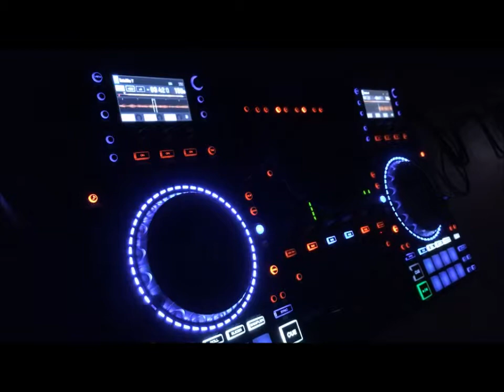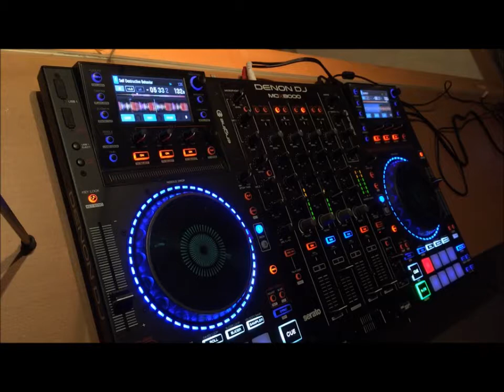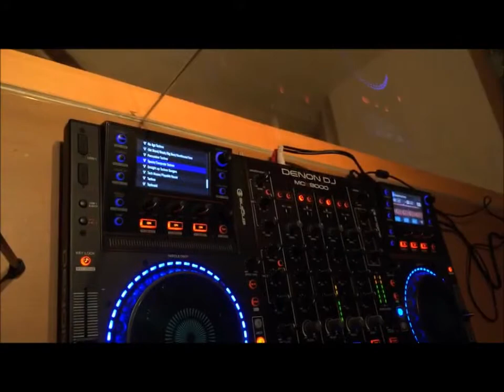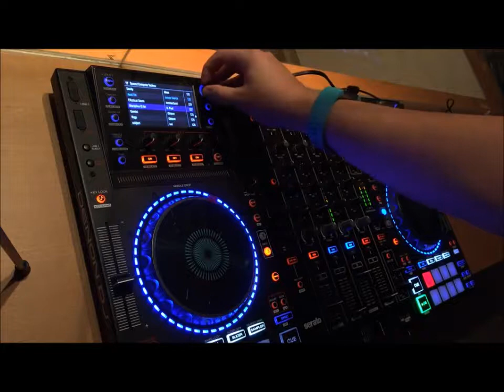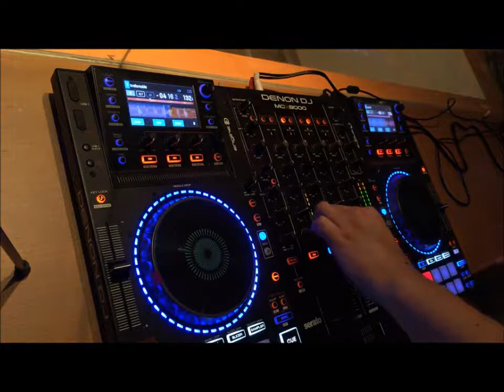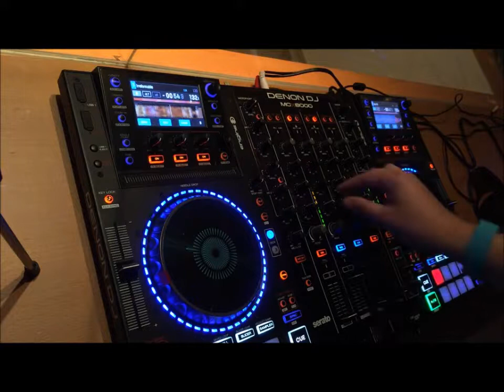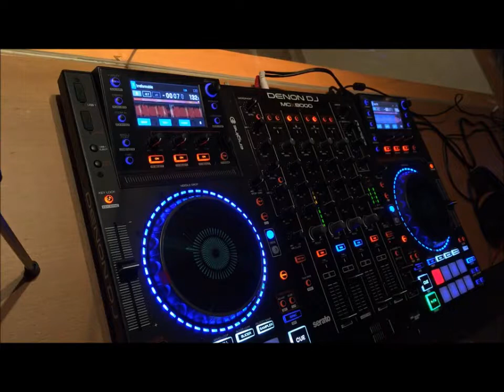What the Hell is in my Music Library? Vol 3 (Computer Techno 132 BPM)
E.O.S. - Satellite X/Satellite Y
Dave Sinner - Self Destructive Behavior
Chain - Subject
Remco Beekwilder - Sleepless
Vertical Spectrum - Dethrone Your Enemy
Lewis Fautzi - 37B
Gotshell - Hemispherio Part 4
Subjected - King Behemoth
Geeboy - Taurus
Tripeo & Cadans - Schmutz #1
Erdem Tunakan & Alpha Tracks - UranREKT
Escape to Mars - Last Train To Universe
Christian Wunsch - Vengeance Part 1 (Reeko Remix)
Unam Zetineb - Vis
XHEI & Alessan Main - Track 1_01
Aiken - Curfew
Jeroen Search - Axial Tilt
Adam X - Irreformable